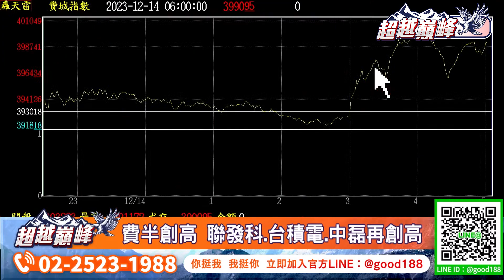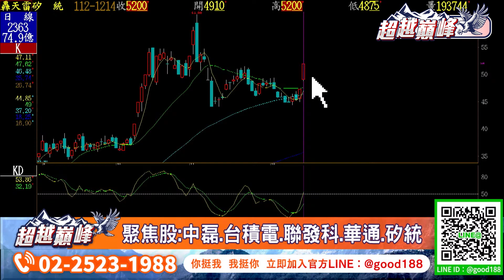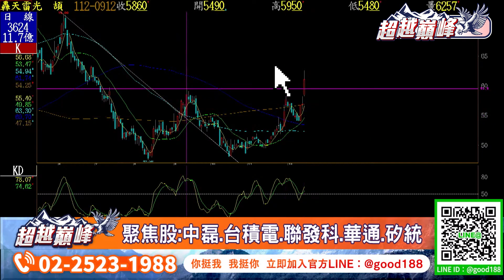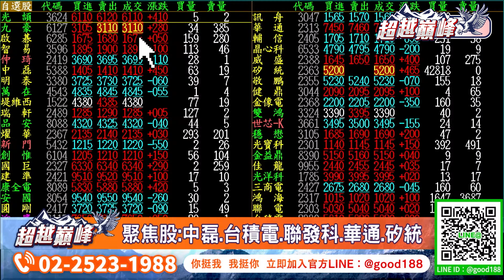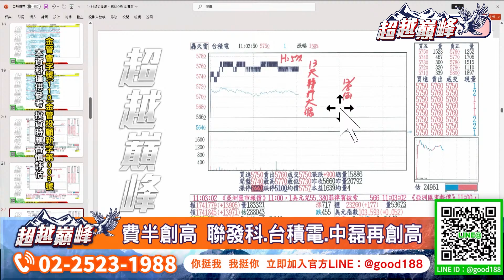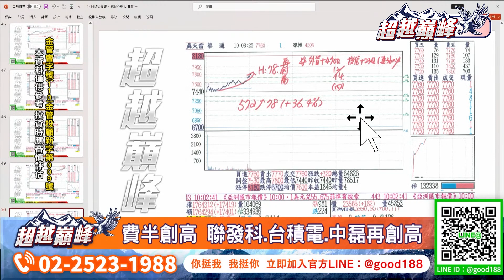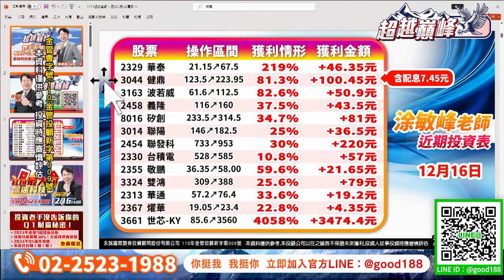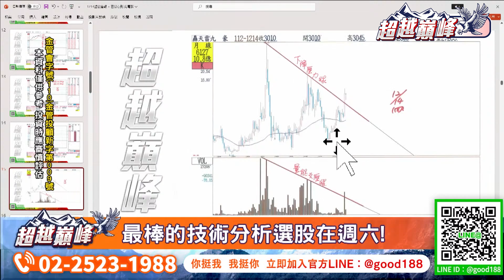費半再創高 聯發科、台積電、中磊再創高 最棒的技術分析選股在週六｜20231214｜涂敏峰 分析師｜超越巔峰